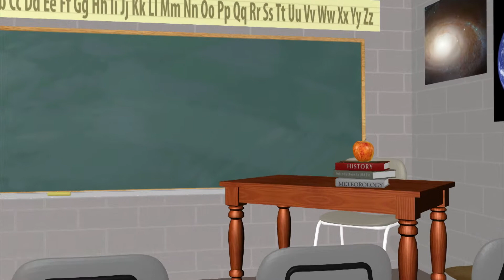WxYz March 25, 2015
Late season snows